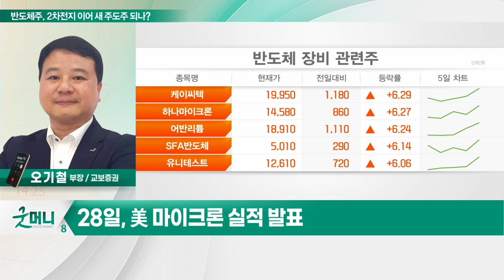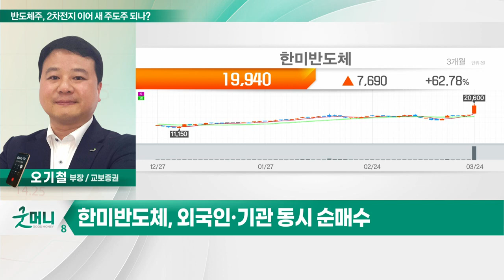한미반도체(042700)... 반도체주, 2차전지 이어 새 주도주 되나?_투자 인사이트 (20230327)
Q. 반도체주, 2차전지 이어 새 주도주 되나?
- DB하이텍·한미반도체·HPSP 등 반도체주 급등
- 반도체, 업황 바닥… 2분기 반등 기대감
- 삼성전자, 300조 반도체 투자… 장비주 '호재'
- 28일, 美 마이크론 실적 발표
- 4월 한미정상회담 개최 예정… 반도체법 확인

- 반도체 후공정 장비 전문
- 세계 점유율 1위 장비군 다수 보유
- HPSP 투자 이익… 기업 가치 7배 증가
- 외국인·기관 동시 순매수